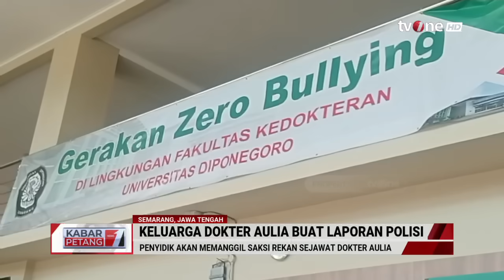Jubir UNDIP Tanggapi Laporan Keluarga Dokter Aulia soal Dugaan Perundungan | Kabar Petang tvOne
Kabar Petang, - Jubir UNDIP Tanggapi Laporan Keluarga Dokter Aulia soal Dugaan Perundungan | Kabar Petang tvOne

Kuasa hukum keluarga mendiang dokter Aulia Risma Lestari, mahasiswi Program Pendidikan Dokter Spesialis (PPDS) Anestesi Universitas Diponegoro (Undip)
Semarang Misyal Achmad meyakini bahwa almarhumah tidak melakukan bunuh diri.

Kasus kematian dokter Aulia Risma Lestari, mahasiswi PPDS Anestesi Undip Semarang terus bergulir, kepolisian masih berupaya keras mengungkap kasus tersebut setelah mendapatkan laporan dari keluarga almarhum dengan memeriksa belasan saksi dan mengumpulkan barang bukti.

KARPET01
GUS01
AML01